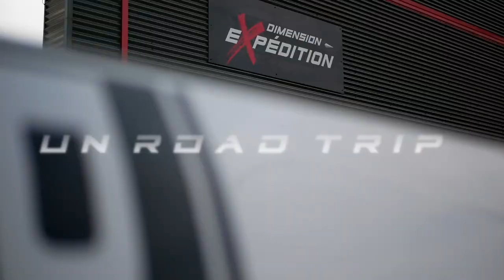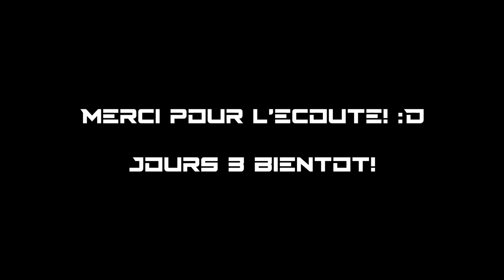-Jours 2- Trip de pêche lac Opemiska a Chapais!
😎✋HELLOOOOO PEEOOOOOPLEEE✋😎
Voici la journée 2 de notre trip de boys à chapais , au lac Opemiska !🤩
Svp la gang aime, partager et laissez nous un commentaire! ça nous aide énormément !🐟😎
Êtes-vous déjà allés au lac Opemiska ?🤟

OUR GEAR!

OUR GEAR!

SONAR🛰️🛰️🛰️
Lowrance HDS live 9''  avec sonde active target
Lowrance HDS live 9'' avec camera aqua-vu multi vu
Elite FS 9''

ROD 🎣🎣🎣
St-croix Legend tournament MLXF 6'10''  Drop shot
St-croix Victory                        MLXF 6'10''  Ned Rig
St-croix Legend tournament MXF    6'8''    Snap Jig

LINE
Yo-zuri Braid Yellow Hi-Viz 10lbs
Yo-zuri T7 Fluorocarbon 8lbs

Boat
Princecraft Hudson DLX 170
Mercury ProXs 115
Princecraft Xpedition 180
Mercury ProXs 150